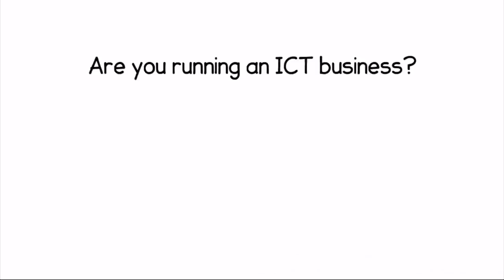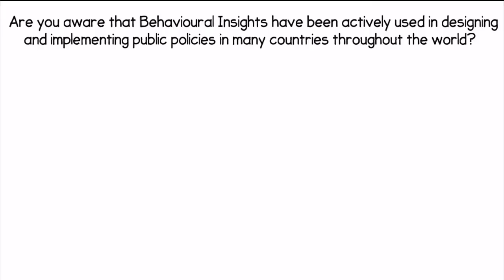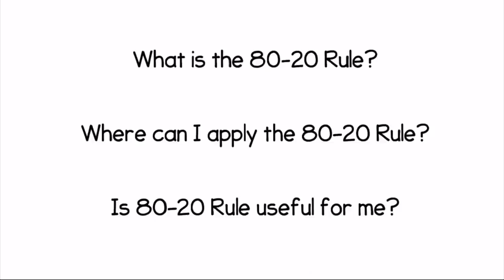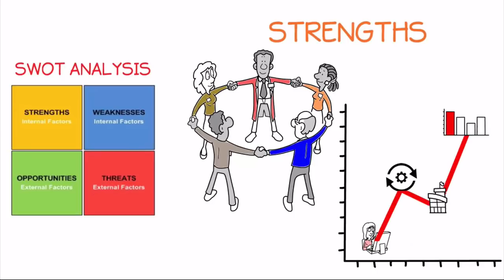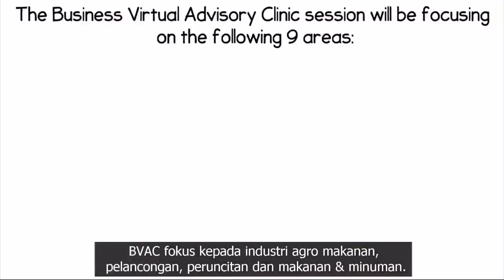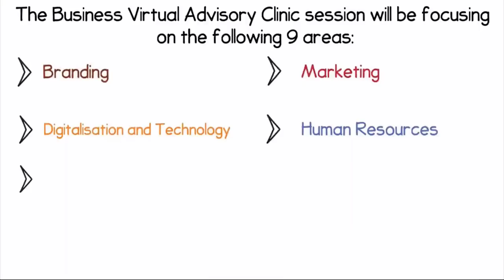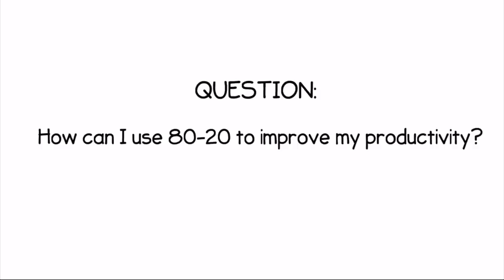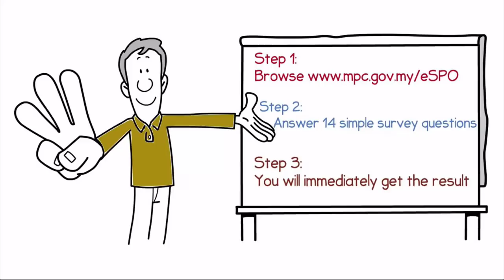Are you SMART? 2 minutes SMART management. The Best Mystery Riddle